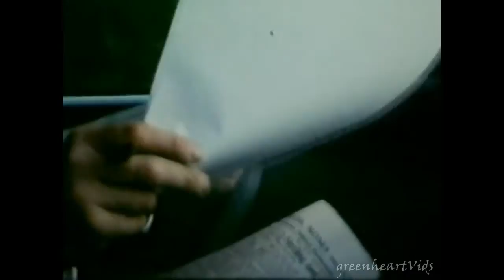Martin Shaw in Oilman - Analyse (Live From the Basement)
Fanvid with footage from the indy 30 minute film OILMAN (1985), Streetwise Prods Ltd., written and directed by Steve Gough, cinematographer Gabriel Beristain BSC.
You can get the rest of Steve Gough's writing and directing credits on dencharnold.com. Here's also an interview with him about OILMAN

The original vid I made 3 years ago with the studio version of Analyse was blocked recently. I managed to re-upload it but in the meantime I had this idea to see how the vid would look like with this acoustic version that I love very much too. All the re-editing was limited to slowing down the first vid a bit, because this take is 15 second longer. I found the result interesting, I liked the feel of it. So here it is uploaded too.